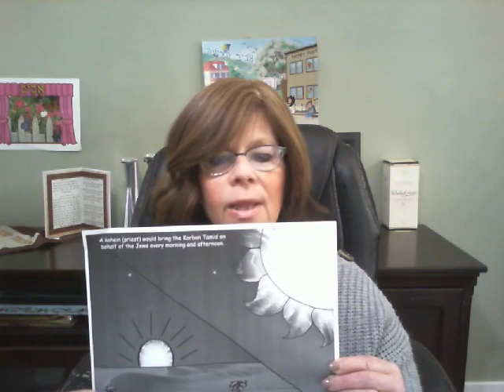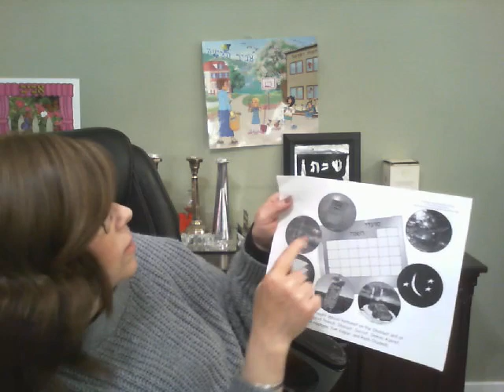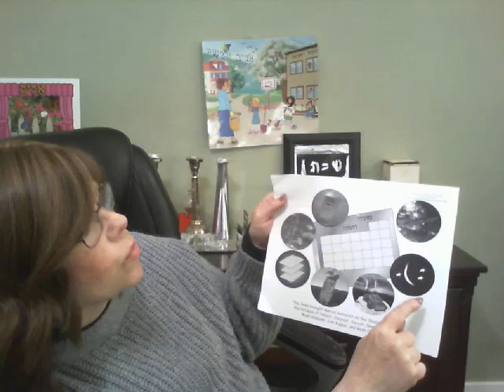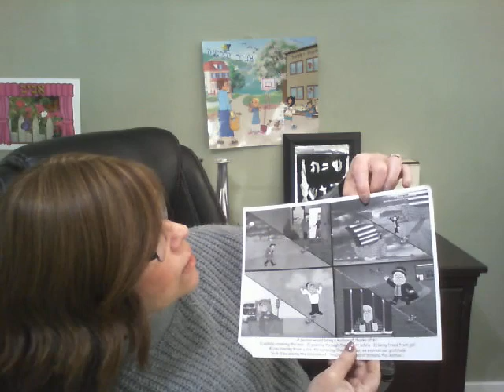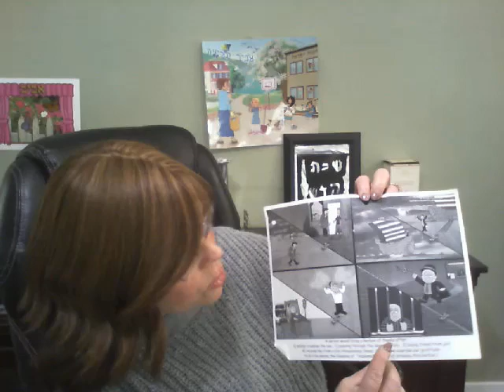Parshat Tzav (part 1)